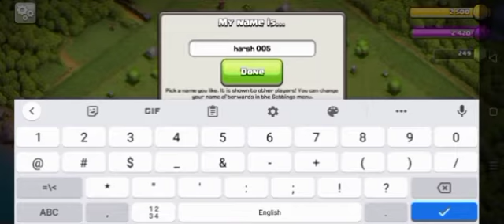basic knowledge of clash of clans|Coc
अगर आपके पास (Clash of clans)यह ॲप है तो {search player} मै जाकर QPRQUQQJ9 search करके मेरी प्रोफाइल देख सकते हैं